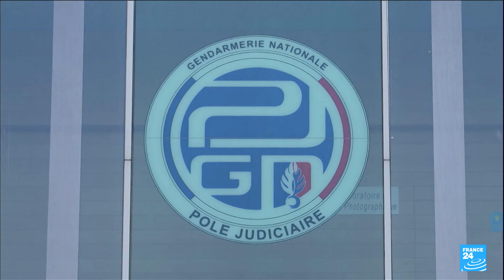Mort du petit Emile : des questions et des doutes à dissiper • FRANCE 24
Chute accidentelle, homicide involontaire, meurtre ? Si le décès du petit Emile a été confirmé dimanche, neuf mois après sa disparition dans le hameau du Haut-Vernet (Alpes-de-Haute-Provence), les enquêteurs étaient de retour sur le terrain lundi, pour tenter de répondre aux questions autour de ce drame.